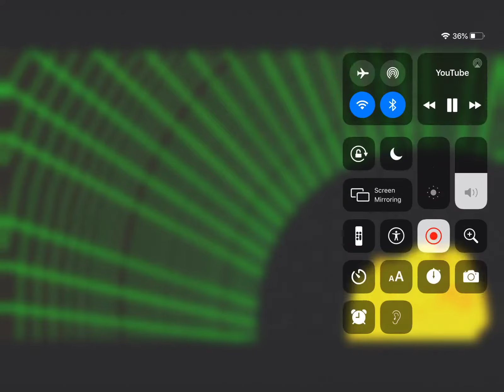Cuteness vs scary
When I first saw that scene from smg4’s new video it was cuteness overload and it’s a perfect way to calm down others whe. They are scared and a way to scare away cursed memes from the dark web

Anyways I hope you guys like it and I they become usable for gmoders

No copyright